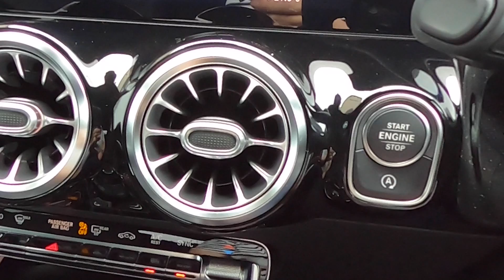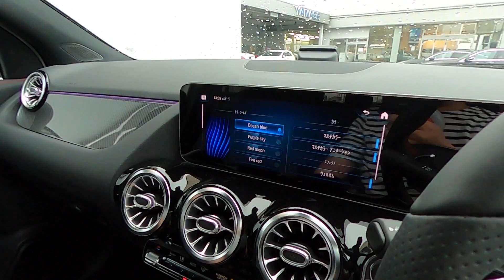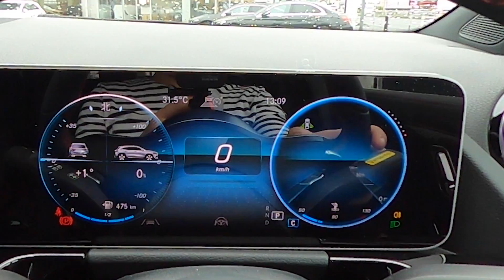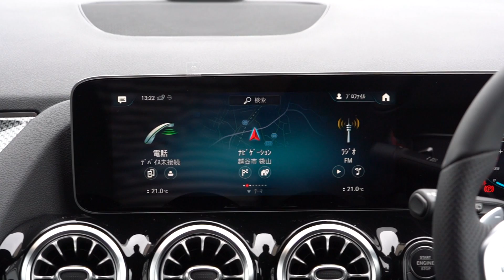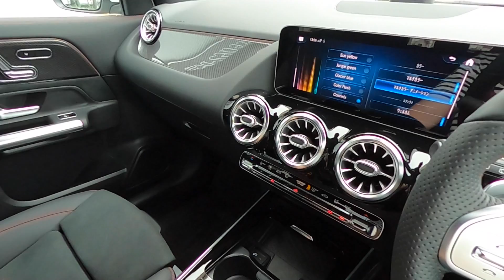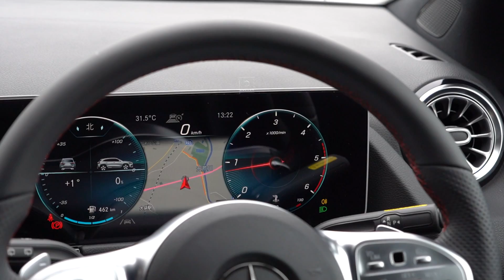【メルセデスベンツGLA試乗】GLBと走りの違いを比較！4MATICの良さがある！ | Mercedes-Benz GLA200d 2020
↑GLAの見積もりは上記記事で公開中！

メルセデスベンツGLA200d 4MATICに試乗してきました！
今回は試乗ドライブフィール編です。
以前には内外装編を先にお届けしたのでそちらを見てない方は併せてどうぞ↓

前回試乗したGLB200dと走りの違いを比較します。

2020年8月現在の愛車（最新情報はチャンネル概要欄を参照）

2018.12- レクサス UX250h F SPORT
2019.09- レクサスRX300 F SPORT
2019.12- MAZDA３ X Burgundy Selection
2019.12- メルセデスCLAシューティングブレーク
2020.03- 新型フィット4 LUXE e:HEV
2020.07- 新型ハリアーハイブリッドZ Leather Package

2020.10- アウディQ3 Sportback（納車予定）
2020.12- メルセデスベンツGLB200d（納車予定）
2021.03- LANDROVER DEFENDER（納車予定）